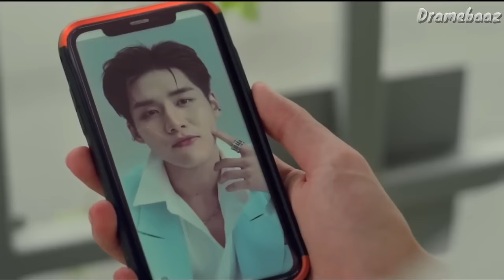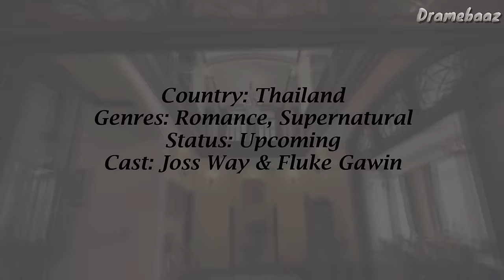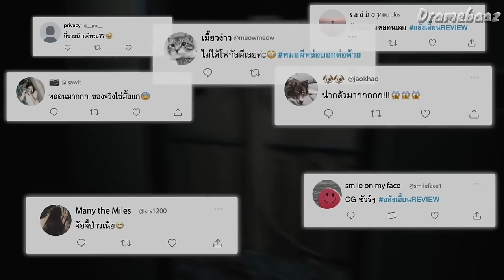9 Upcoming BL Series of 2024 | Thai BL Series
9 Upcoming GMMTV BL Series of 2024 gmmtv2024 part 1
Most anticipated bl series 2024
best bl series upcoming gmmtv 2024

new bl drama
new bl 2023
new bl 2024
new bl series trailer
new bl series eng sub
cherry magic
cherry magic thai
cherry magic japan
cherry magic trailer
cherry magic ep 1 eng sub
korean new bl series
japanese new bl series
thai new bl series
wuju bakery bl series
wuju bakery trailer
wuju bakery jeff barcode
wuju bakery ep 1
jeff barcode moments
jeff barcode new series
last twilight bl
playboyy the series
pit babe the series
7 days before valentine
the sign the series
twins the series
gmmtv 2024 bl series
thai upcoming bl series
kidnap bl series
kidnap gmmtv upcoming
kidnap ohm pawat
kidnap ohm leng
kidnap bl trailer
we are the series trailer
we are the series pond phuwin
my love mix up upcoming
my love mix up thailand
my love mix up gemini fourth
ossans love Thailand
ossans love remake
ossans love earth mix
wandee goodday
bl kiss scenes
new bl series
new bl drama
new bl 2023
new bl 2024
cherry magic
cherry magic thai
cherry magic japan
cherry magic trailer